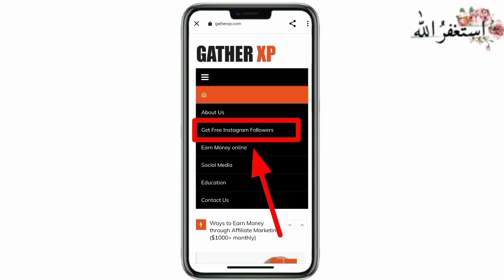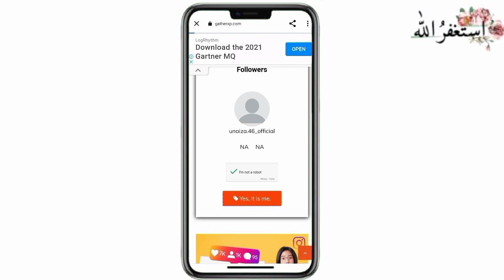Without login get free 1k instagram followers | Instagram par follower kaise badhaye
➪ Hello guys.

🔴 Covered Topics-
instagram followers
how to instagram followers fast
Instagram Followers
how get instagram followers
how get followers on instagram
how increase followers on instagram

🔴 Queries Solved-
how to increase followers on instagram real 2021
Technical karan Instagram Followers
instagram par fake account kaise badhaye
instagram par follower kaise banaye
instagram par follower kaise badhaye yt teacher
Yt teacher Instagram Followers
technical booster instagram followers
karan ke tarah instagram followers
instagram par reels ka option kaise laye
instagram par follower badhane ka tarika
instagram par follower kaise badhaye real
instagram par follower kaise banaen

instagram par followers kaise badhaye new trick 2020
Editech house instagram
how to get followers on instagram malayalam
how to get followers on instagram in telugu
how to get followers on instagram without

@Tech Champion Support  @Sachin Mourya  @Junnu Ki TECH
@Spreading Gyan  @Technical Israr  @Tech Talk With Sanjeev  @Technical Yogi